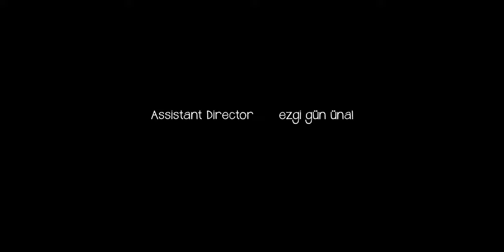Ilker – "ROM" (Turkey)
"The film of "ROM" contains the subheadings of culture of gypsy [sic]. It shows us many differentiation attitudes to gypsy [sic] previous times and nowadays. Focusing on the big picture in a gypsy [sic] culture; the ROM film allows us to face with bitter of gypsy [sic]."